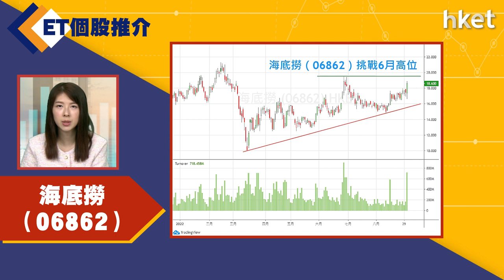【ET個股推介】海底撈（06862 ）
今日ET個股推介－海底撈（06862 ）